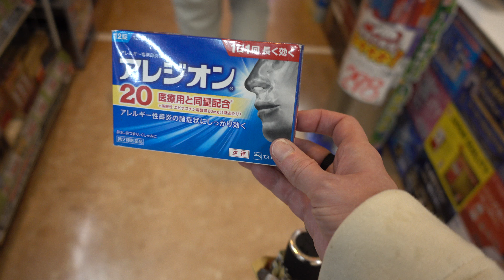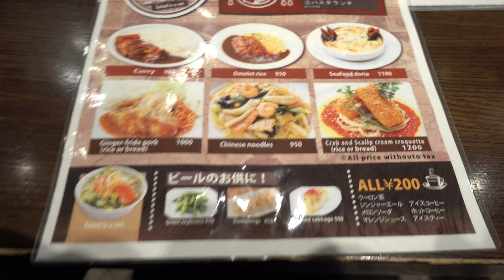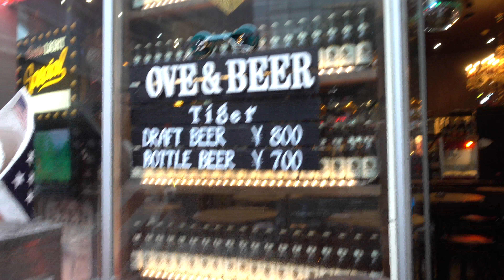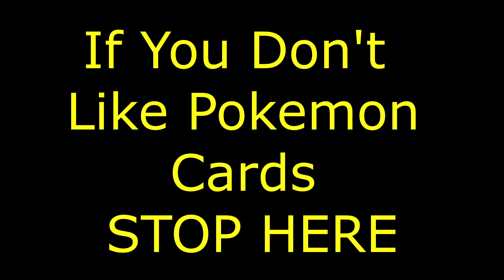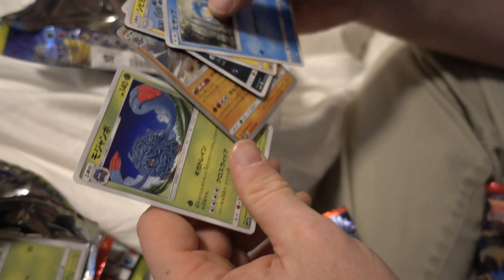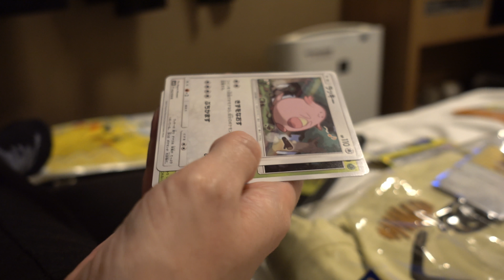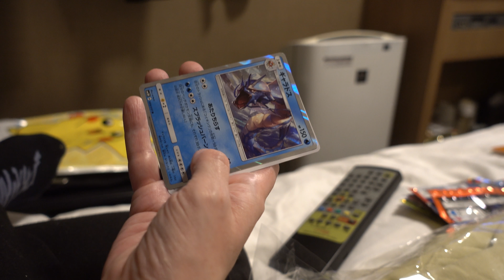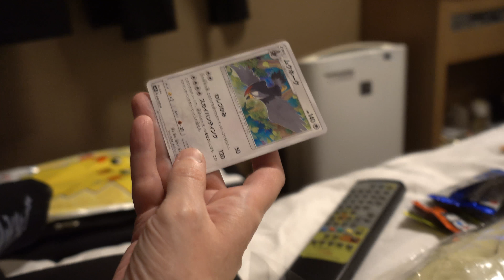Tokyo Japan day 2: Don Quijote Pokemon Center Ghibli store Tokyo Underground , and Yodobashi Camera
On day two October 2017  in Tokyo Japan I didn't film a lot. It rained all day and we were jet lagged. I think we went to bed at 7 or 8pm.

It was our first time using the train. We left from Akihabara station and went to Tokyo station, which is huge, and some how figured out where the underground shopping was located.  We used Google maps which found to be the easiest way to navigate the train system. Don't bother with the maps on the walls they will not help you even in English.

Don't buy tickets for the trains. Go ahead and get a Suica or Pasmo card. They are so much easier. You'll pay 500 yen for it but you can get that back before you leave making it free. And you can use the cards on buses, taxis, vending machines, so many things. It is awesome.

Don Quijote is a huge store in Japan similar to Wal-Mart but so much better. The store in Akihabara has very narrow ales so you may feel a little cramped but you'll love what they have for sale. You have to go here. The Shinjuku store is supposed to be bigger so next time we go we plan to go to that one.

The Pokemon store was the best and so was the Ghibli store. I wanted to buy everything!  I held off since it was only day two of our 10 day adventure. We never made it back though :(.